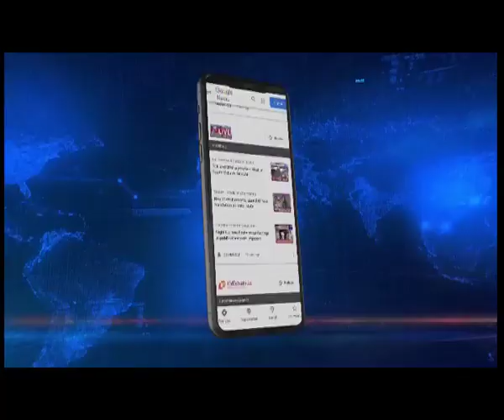BJP Vs TIPRA: Pratima Bhoumik visits site of Khowai clash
Tripura | Union Minister of State for Social Justice and Empowerment, Pratima Bhoumik visited Tulasikha block in Tripura’s Khowai district where violence was reported during a meeting of BJP Janajati Morcha on Saturday.

 During a meeting of BJP Janajati Morcha in the Tulasikha block, Tipra Motha supporters allegedly attacked supporters of the BJP in which several of them from the ruling party were injured.